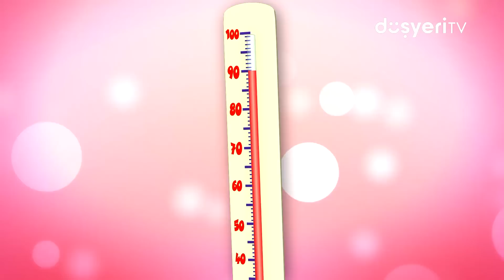Pepee'nin En Sevilen 5 Bölümü Bir Arada! #204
Pepee'nin en sevilen bölümlerini bir araya getirdiğimiz video serimizin 204. bölümü ile karşınızdayız! Kesintisiz 5 Pepee bölümü arka arkaya, bir arada!

Pepee’nin En Sevilen 5 Bölümü Bir Arada! #204 videomuzu beğendiyseniz diğer videolarımıza da göz atmayı unutmayın 👇